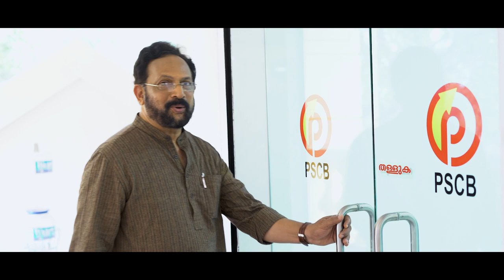PAPPINISSERI SERVICE CO-OP. BANK LTD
Directed by Dr.C.V Ranjith